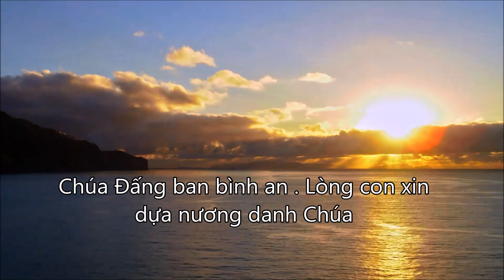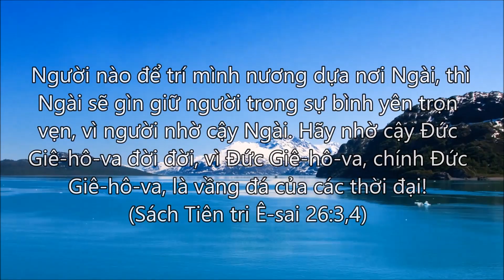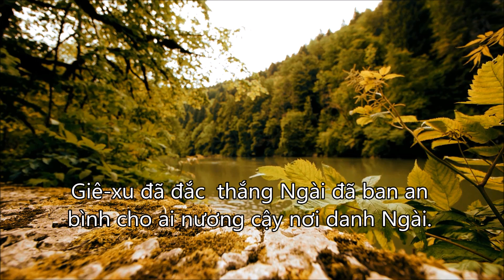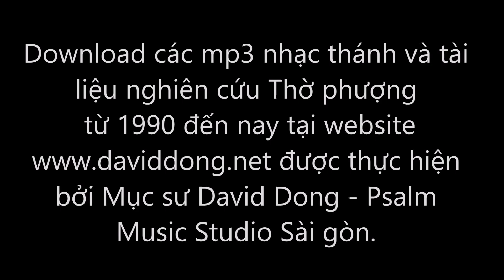Giê-hô-va Shalom (Karaoke Dm tông nữ) David Dong Karaoke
GIÊ-HÔ-VA SHALOM (GIÊ-HÔ-VA BÌNH AN)
Sáng tác: MS David Dong
Ý thơ: Võ Thị Sinh
Hòa âm tại Psalm Music Recording Studio, Sài gòn 2000
LYRICS

[1] Giê-hô- va Bình An. Bình an Giê-hô-va Shalom. Ôi Chúa bình an, ta chiên thơ của Ngài vì Giê-xu là bình an và chân lý. Ta không còn bối rối, ta không còn lo lắng, ta không còn bất an với lo buồn. Giê-xu đã đắc thắng Ngài đã ban an bình cho ai nương cậy nơi danh Ngài.

[2] Chúa Đấng ban bình an. Lòng con xin dựa nương danh Chúa. Vầng Đá chở che, Chúa khiến con vui mừng. Sự bình an Ngài hằng ban điều chi sánh? Con không còn bối rối, con không còn lo lắng, con không còn bất an với lo buồn. Giê-xu đã đắc thắng Ngài đã ban an bình cho ai nương cậy nơi danh Ngài.